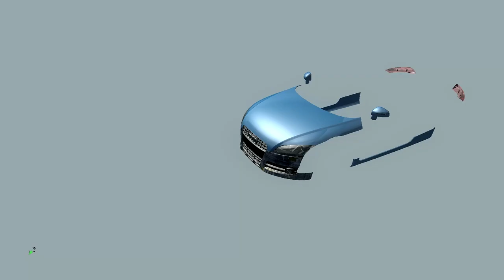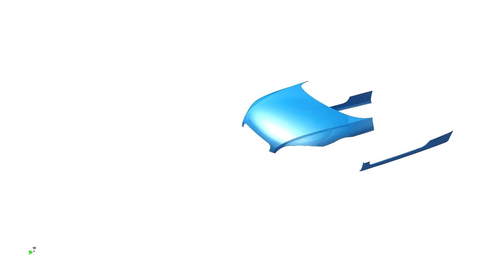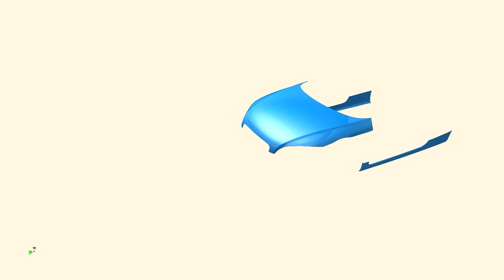SETUP TWEAKS FOR THE DRIFT TTRS - Drifting on a Budget - SLRR - EP16 S3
this car gon be good

►STEAM GROUP IS LIVE, JOIN UP!